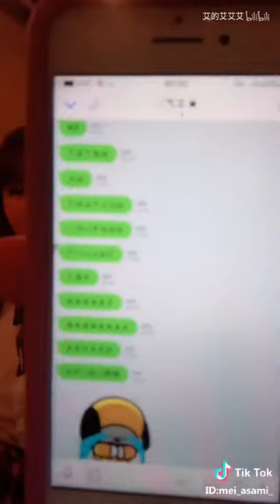【Tik Tok】【抖音】絕對爆笑！.flv